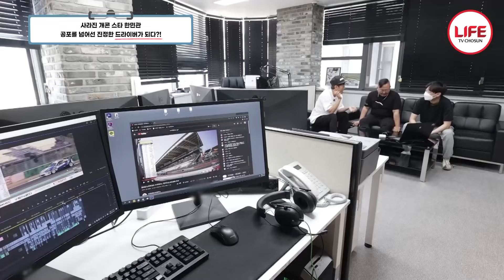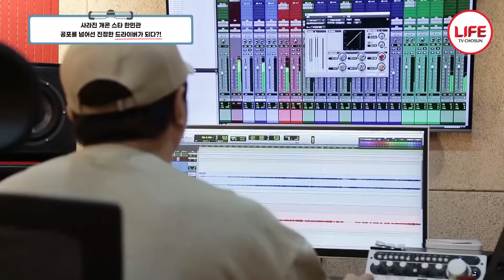[스타다큐마이웨이] 개그맨으로서 브레이크 없이 달렸던 한민관, 14년 뒤 다시 회상해보는 전성기 시절 (TV CHOSUN 220619 방송)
귀요미 두 아들의 아빠
개그맨 한민관

대중들의
사랑을 받았던
개그맨에서

프로 카레이서
선수로 변신했다!

완전히 바뀐
그의 일상